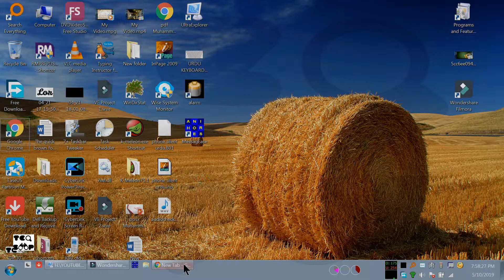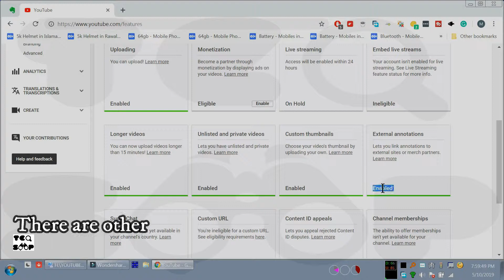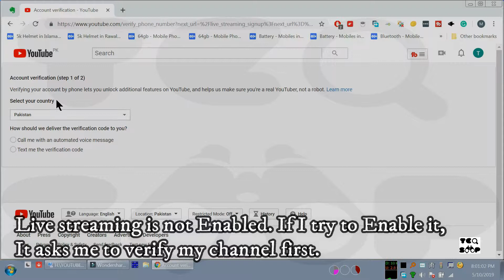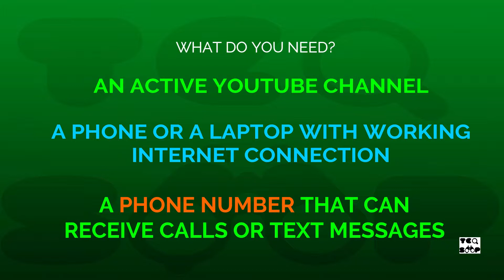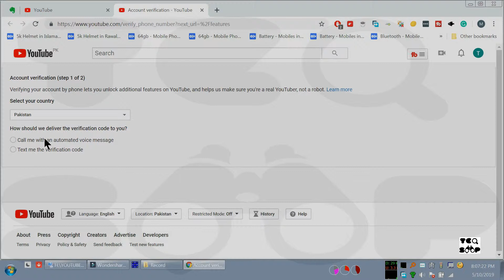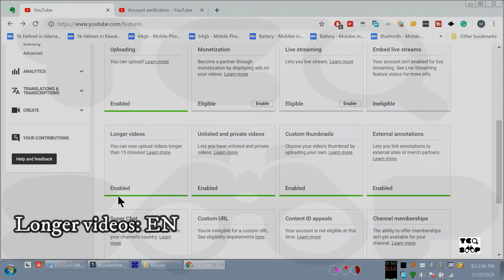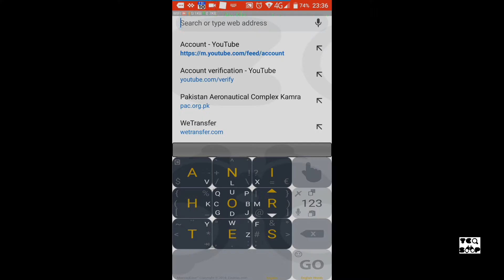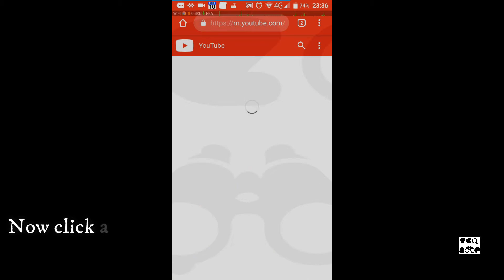How to Verify Youtube Channel easy way 2019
In real easy steps, learn how you can enable custom thumbnails, longer videos, and live streaming by verifying your youtube channel.